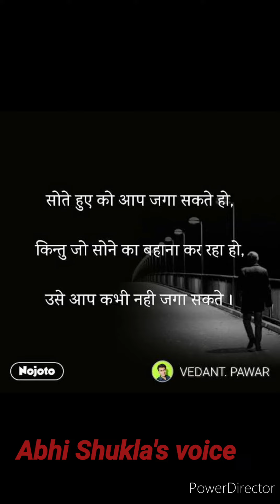गलती मत करिएगा 😒😒l credit: Sulaiman Ahmed Sami Broken(instrumental)